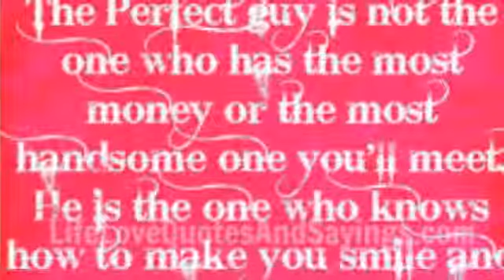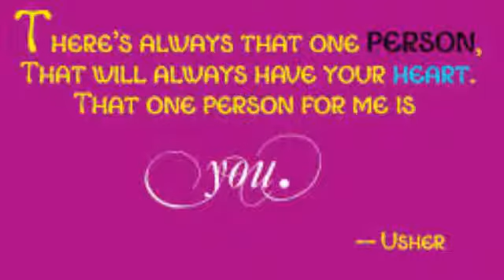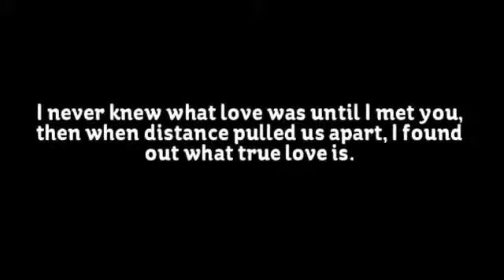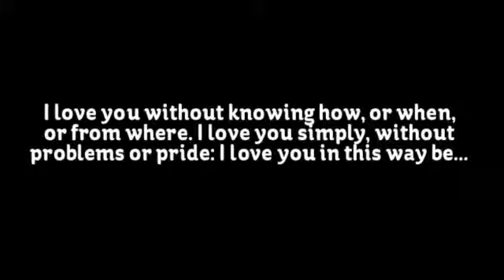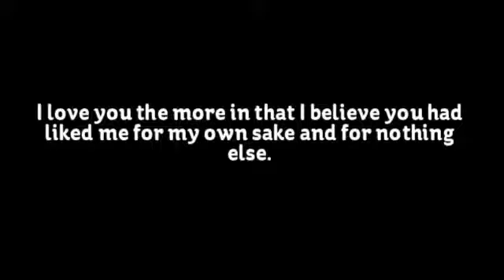Video for the love of my life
Please do not judge this is the first video I have made like this.